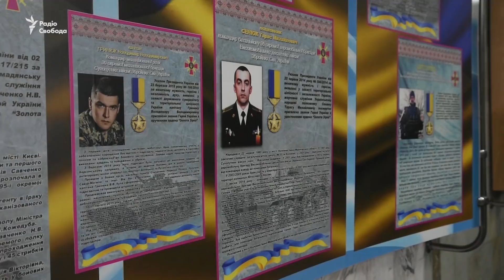Родичі одного з полонених одеських моряків поїхали до Криму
Представники керівництва Військово-морських сил України зустрілися із родичами моряків, що були захоплені в полон військовими Росії в Керченській протоці після нападу на українські кораблі